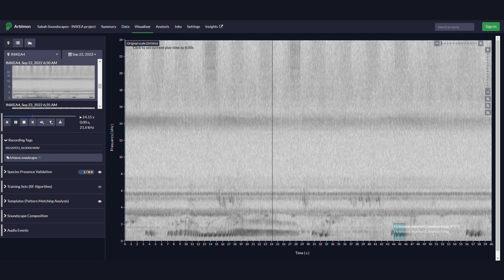Audio of a Mueller’s gibbon (hylobates muelleri)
Listen to this Mueller’s gibbon in the Sabah region of Borneo!